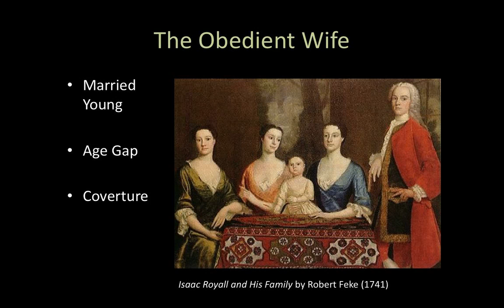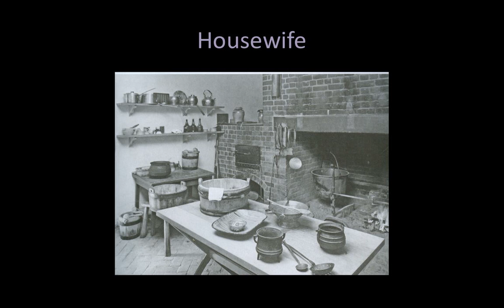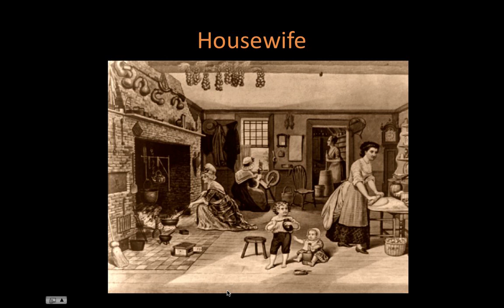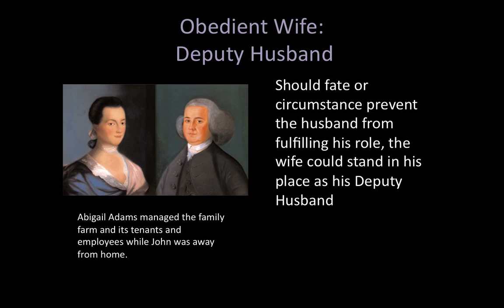Lecture 2--Women in Colonial New England part 2.mov